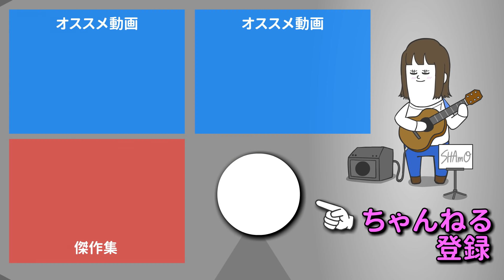悲報… 先祖が代々ド変態な家系だった【アニメ】